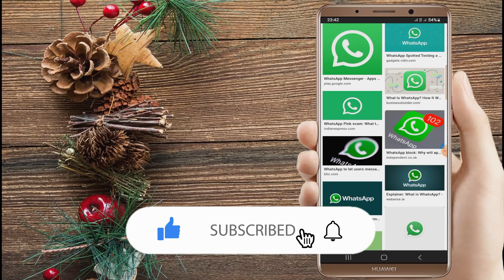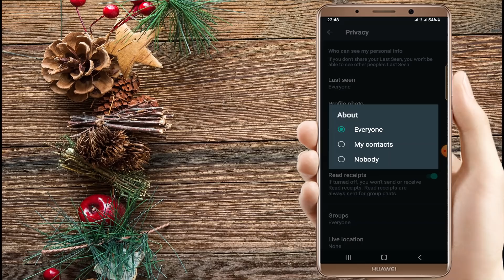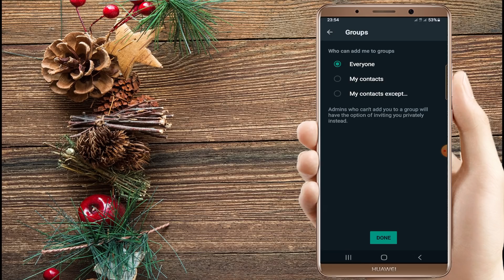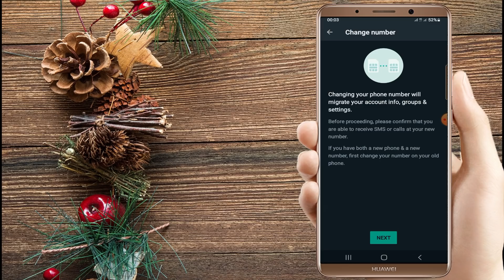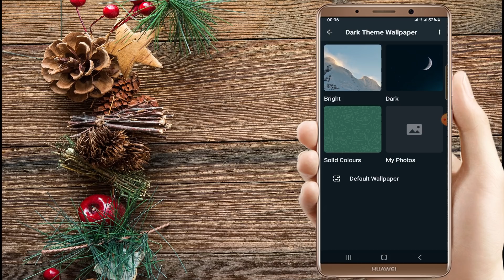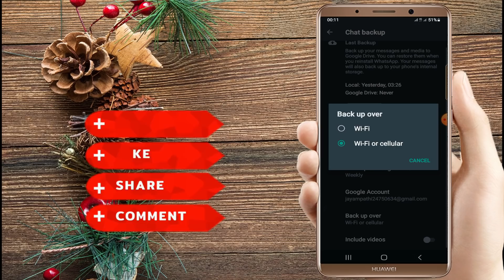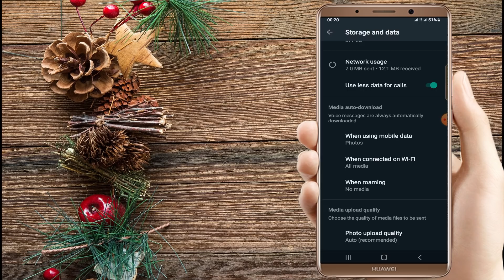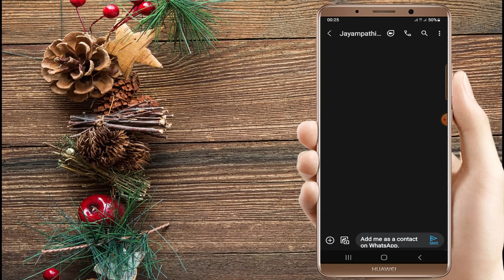Top Whatsapp Secret Tips And Tricks | මේ වැඩ කෑලි දන්නෙ නැත්තන් වැඩක් නෑ | Sinhhala | SLjayampathi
Join SL jayampathi, YouTube Channel,

Hellow Guys👋

In this video i show you top whatsapp secrets.I hope this video is very important  for you.Please subscribe my channel and help me to grow up.Like and comment your ideas.see you soon.

මෙම වීඩියෝ පටයේ මම ඔබට ඉහළම වට්ස්ඇප් රහස් පෙන්වන්නෙමි.මෙම වීඩියෝව ඔබට ඉතා වැදගත් වේ යැයි සිතමි. කරුණාකර මගේ චැනල් එක සබ්ස්ක්‍රයිබ් කර මට වැඩීමට උදව් කරන්න.ඔබගේ අදහස් හා අදහස් දක්වන්න.ඔබ ඉක්මනින් බලන්න.

You ඔබ මගේ නාලිකාවට කැමති නම්,

කරුණාකර දායක වන්න
කැමතියි
අදහස් දක්වන්න
බෙදාගන්න

නැරඹීම ගැන ස්තූතියි .!

If  You Like My Channel:-
Please
WhatsApp whatsapp sinhala#tips